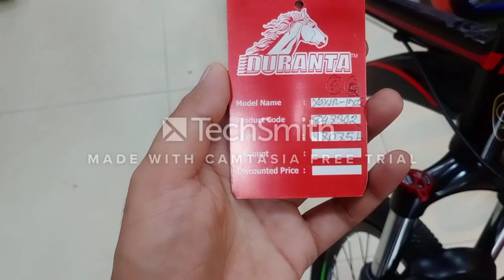Duranta Xavier 1902, latest model,2020,Duranta cycle Green Bangla All time 2020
নতুন নতুন  ভিডিও পেতে  আমাদের সাথে থাকার জন্য অনুরোধ করা হল

Duranta Bike Gallery
98/B  Malibag Chowdury para

.Thanks .
.Green Bangla All time.